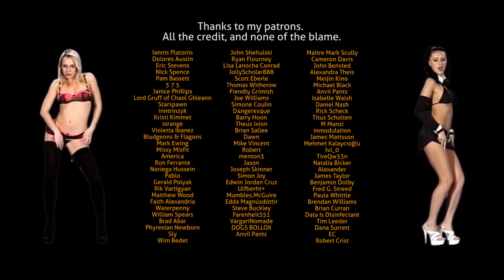CHINESE CHARACTERS & THOUGHT – Can Script Shape Thought? – CHAINSMOKE SERIES